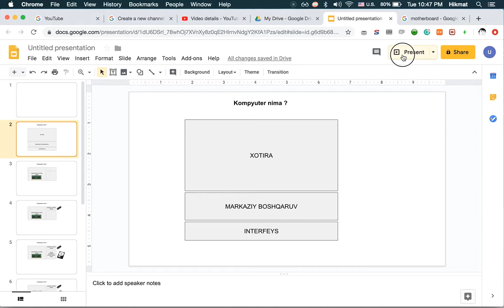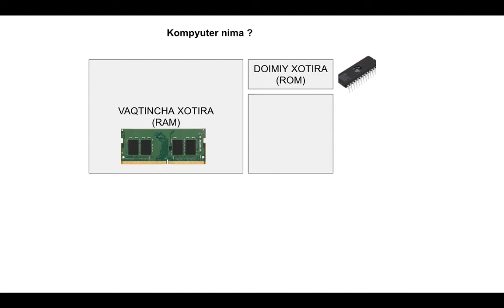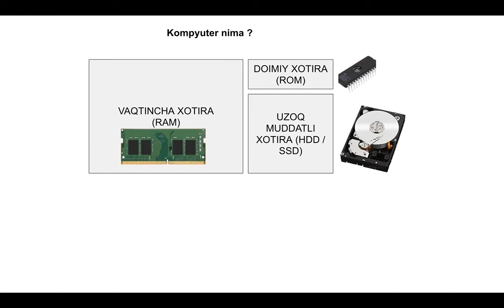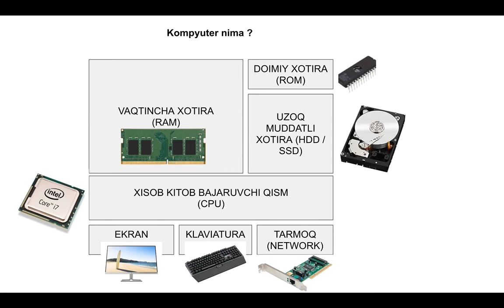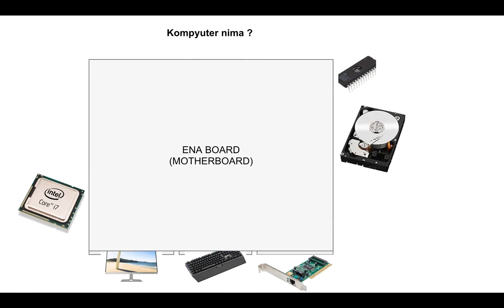Kompyuter asosiy qismlari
ushbu videoda kompyuter asosiy qismlar: Xotira, Boshqaruvchi qism va interfeylarni ko'rib chiqamiz.